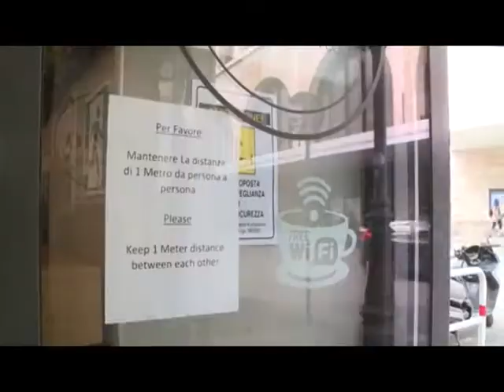Italia en Cuarentena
ITALIA EN CUARENTENA POR EPIDEMIA DE COVID-19

INTERNACIONAL
4.000 MUERTOS POR CORONAVIRUS EN TODO EL MUNDO